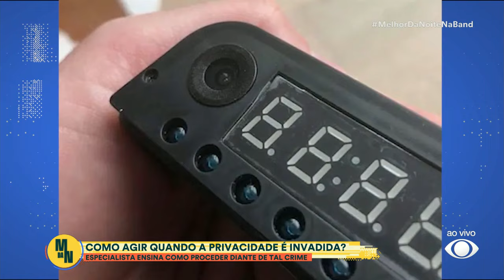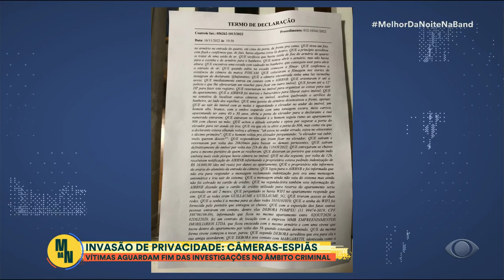Casal relata como descobriu câmera escondida em quarto de flat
O casal ainda está aguardando informações da polícia sobre o caso